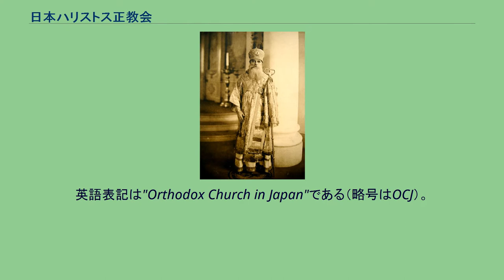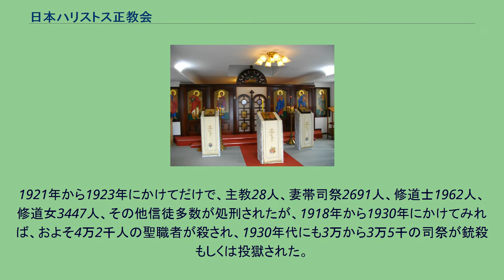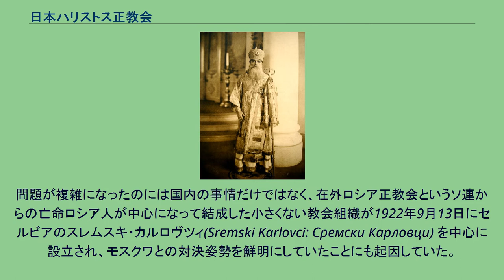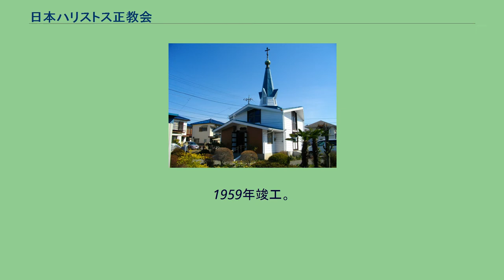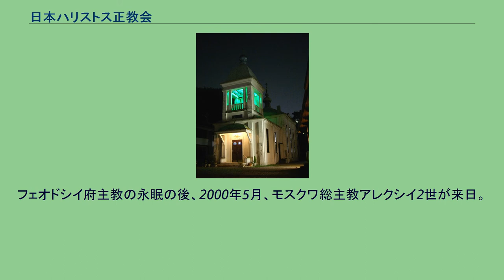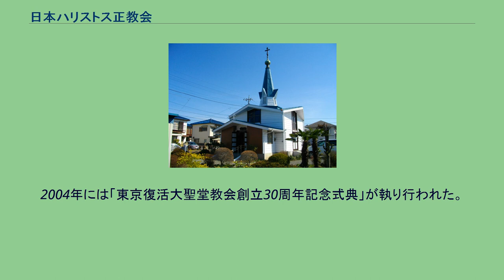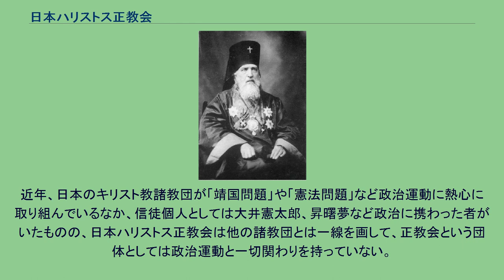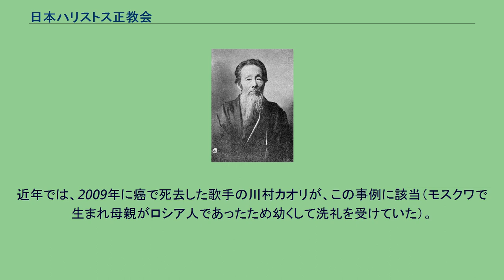日本ハリストス正教会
キリスト教 」 東方教会 」 正教会 」 日本ハリストス正教会 函館ハリストス正教会 復活聖堂 豊橋ハリストス正教会 聖使徒福音記者聖マトフェイ聖堂 日本ハリストス正教会（にほんハリストスせいきょうかい）は、キリスト教の教会。
自治独立が認められている正教会所属教会のひとつである。
ハリストスは「キリスト」の意（こうした独自の表記・翻訳については後述する）。
英語表記は"Orthodox Church in Japan"である（略号はOCJ）。
通称・略称として日本正教会とも呼ばれる。
1970年以前、自治正教会となっていなかったころにも、日本の正教会は日本人正教徒およびロシア人正教徒から「日本正教会」と呼ばれていた。
正教会は一カ国に一つの教会組織を置くことが原則だが（日本正教会以外の例としてはギリシャ正教会、ロシア正教会、ルーマニア正教会など。もちろん例外もある）、これら各国ごとの正教会が異なる教義を信奉しているわけでは無く、同じ信仰を有している。
19世紀後半（明治時代）に、ロシア正教会の修道司祭聖ニコライ（のち初代日本大主教）によって正教の教えがもたらされ、これがその後の日本ハリストス正教会の設立につながった。
聖ニコライによって建立されたニコライ堂（東京復活大聖堂）、函館の復活聖堂、豊橋の聖使徒福音記者マトフェイ聖堂は、国の重要文化財。
本項では日本ハリストス正教会で用いられている用語を断りなく用いることがある。
日本ハリストス正教会の信者は1万人ほどである。
ほとんどの信者は日本人であるが、日本に在住する外国人信徒も都市部などでは見受けられる。
2019年現在コンスタンチノープル総主教庁と新生ウクライナ正教会を除く全世界の正教会とフル・コミュニオンの関係にある自治正教会である。
これは、ロシア正教会の決定に従ったものである。
正教会の教会機構図解 東京大主教区（大主教座：東京）、東日本主教区（主教座：仙台市）、西日本主教区（主教座：京都市）の3主教区からなる。
東京大主教座が同時に日本府主教座を兼ね、日本教会のいわば本山にあたる。
2019年7月現在の「東京の大主教・全日本の府主教」はダニイル主代郁夫。
「仙台の大主教、東京の副主教」はセラフィム辻永昇。
「西日本の主教」は全日本の府主教ダニイル主代郁夫が兼任している。
日本ハリストス正教会は1970年以降、ロシア正教会の庇護下に自治正教会の地位にある。
これは同じくロシア正教会の系列にあるウクライナ正教会とほぼ同格とされる地位であり、首座主教たる府主教の承認をモスクワ総主教が行うほかは、国内教会の指導・管轄につき、完全な自律・自治を行っており、財政面でもロシア正教会から完全に独立している。
奉神礼での祈祷文はごく一部の例外（主教の祝福に対する答礼の言葉「イス・ポラ・エティ・デスポタ：ギリシャ語」や、一部の教会スラヴ語の聖歌など）を除き日本語である。
奉神礼においては日本正教会訳聖書という独自の翻訳聖書を用いる（後述）。
神品（正教会の聖職者）のほとんどは日本人であり、日本の正教会はロシアから宣教されたにもかかわらず、その歴史の当初から現在に至るまで一貫して、ロシア人神品の数は少ない。
教会の分布を見ると、日本正教会の草創期に仙台の人士が活躍したこともあって、東北太平洋岸海運の拠点港である石巻の流通関連地域（河川流通:北上川流域、海運:三陸海岸）を中心とした旧仙台藩領（宮城県北部から岩手県南部）に多くの教会がある。
また、北関東の両毛地区にもやや密集地がある。
全体的には東日本の太平洋側に多くの教会が分布しているが、北は北海道、南は鹿児島に至るまで全国的にも展開している。
現在、聖堂ないし会堂を持たない教会も含めて、日本全国に60あまりの教会がある。
東京都の駒込と目黒とに、モスクワ総主教庁駐日ポドヴォリエの聖堂があるが、これはロシア正教会に直属するものであり、日本正教会所属の教会ではない。
駐日ポドヴォリエではロシア系参祷者が多いこともあり奉神礼は教会スラヴ語を中心に行なわれているが、若干の日本人信徒のために日本語も一部で用いられる。
京都ハリストス正教会 生神女福音聖堂 鹿沼ハリストス正教会の聖堂内部。
正面にイコノスタシス。
ロシア系正教会の伝統を継承しているため、日本正教会の聖堂内には長椅子がほとんど使用されていない。
身体障害等の事情がない限り、正教会の奉神礼は復活を象徴する姿勢として立って行うことが基本であるためであ...